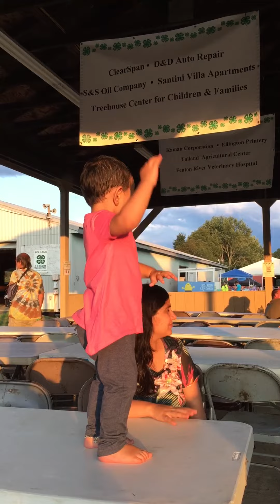Shriya dance at tolland 4H